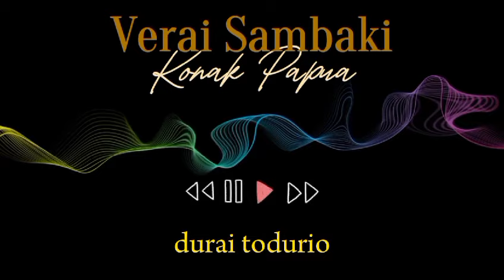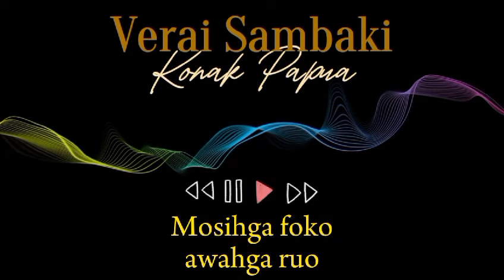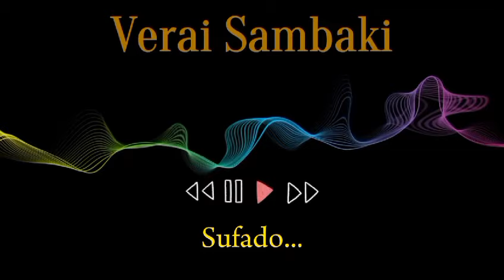Verai Sambaki - Kon'ak Papua (BHS Waropen) |cipta : Simson Nussi